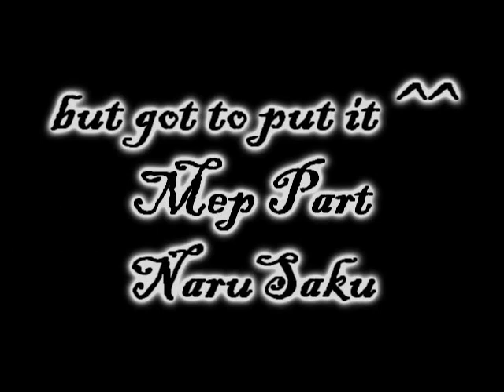NaruSaku//All She's Got//MEP PART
-I HATE YT I REPEAT HATE IT..it's always rejecting all the videos that I put and it just pissing me off all the time..and sorry for the same Opening song I guess at this moments it's the only way that it's Allowing me to put my Amvs...

-it also Killed the Quality..

-but oh well here's My Mep part From The NaruSaku Mep from SimplePlanNarutoFan1 ^^

*Watch in High Quality* -so I hope U all Enjoy =DD and sorry if I'm taking forever sometimes to Upload new amvs haven't got the time lately cause of school's retarded ways and now soon I got to go to school again how beautiful T.T

-and when I return from hell xD I have to start on another Mep that I haven't got the chance to started if I would stay home believe me I would finish many things lol xD but can't cause school has a chain on my back D: but yeah lol xD well I hope u all like it ^^ it took me a while really =D

-Program:Vegas Pro 8
-Song:All She's Got
-Artist:Sum 41